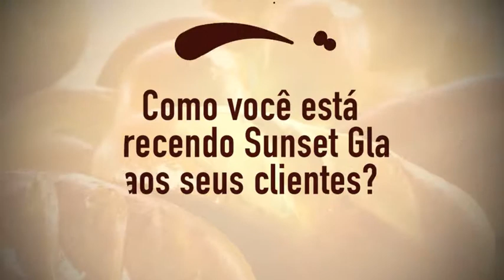Sunset Glaze - Sunset VS Ovos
Chega daquele quebra-quebra de ovos! Sunset Glaze é pronto para uso, tem fácil manuseio e pode ser aplicado com pincel, spray ou rolo.

* Fácil manuseio: pode ser aplicado com pincel, spray e rolo;

* Econômico: pode ser diluído em até 30%;

* Sem riscos microbiológicos.